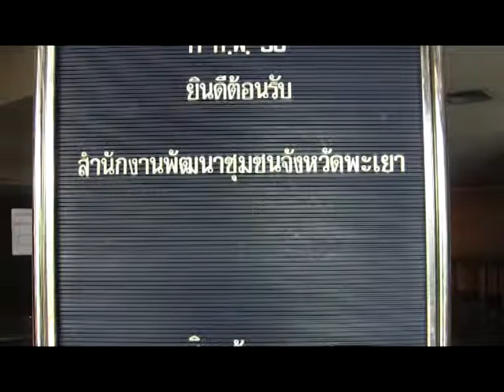ประชุม กก.รับรองแผนชุมชน๒๕๕๖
เมื่อวันจันทร์ที่ ๑๑ กพ.๒๕๕๖ ณ ห้องพรนภา โรงแรมพะเยาเกทเวย์ อ.เมืองพะเยา จังหวัดพะเยาได้มีการประชุมคณะกรรมการรับรองมาตรฐานแผนชุมชนและคณะทำงานประเมินมาตรฐานแผนชุมชนจังหวัดพะเยา ปี ๒๕๕๖ ครั้งที่ ๑/๒๕๕๖ ประธานในที่ประชุม โดย เรืออากาศตรีสุวิชา  แก้วมณี รองผู้ว่าราชการจังหวัดพะเยา..